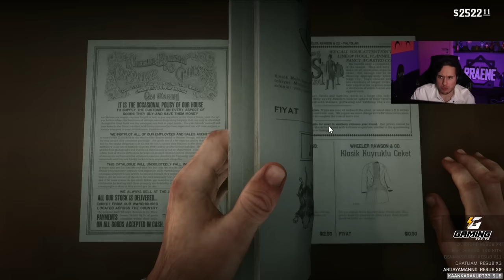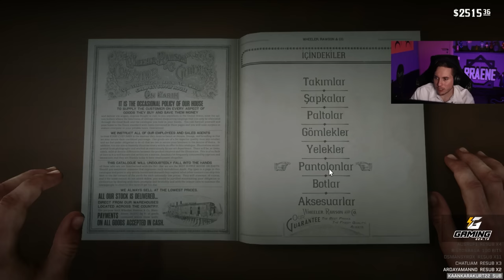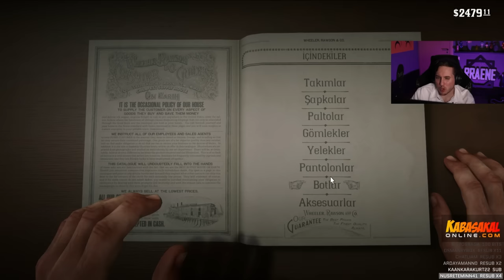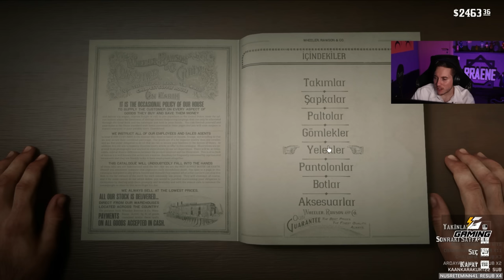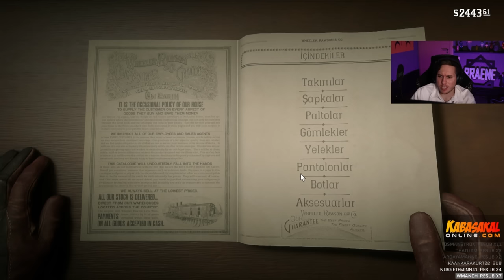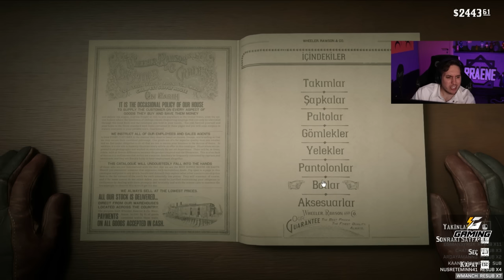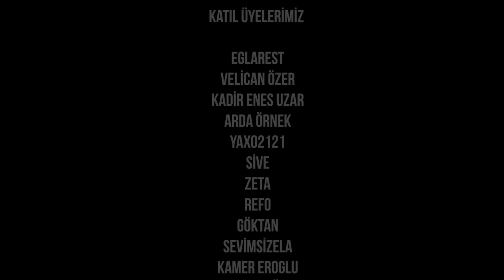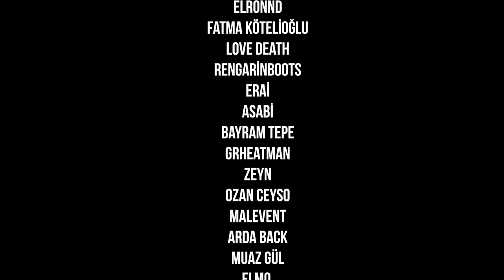DÜNYA’NIN EN İYİ BÖLÜMÜ! | RED DEAD REDEMPTION 2 (2K) | BÖLÜM 10